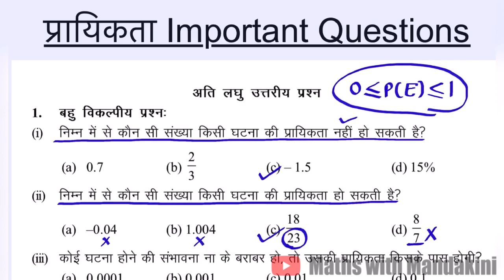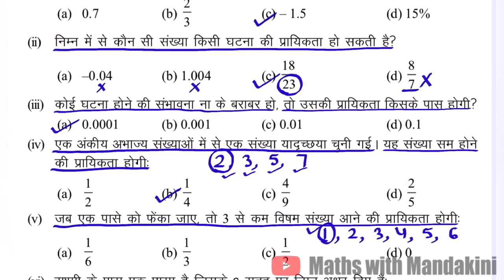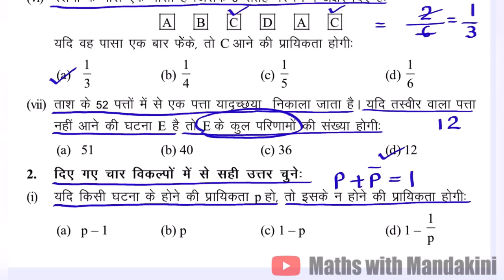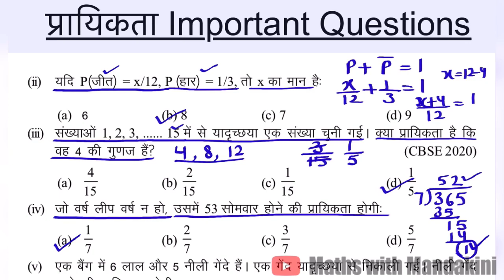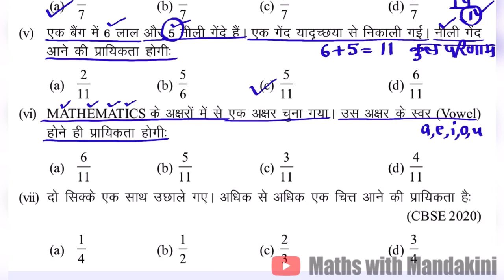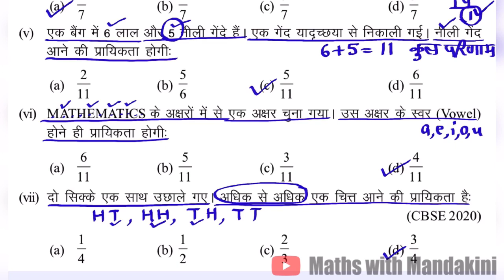Class 10 प्रायिकता Important questions Part 1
important questions for Board Exams